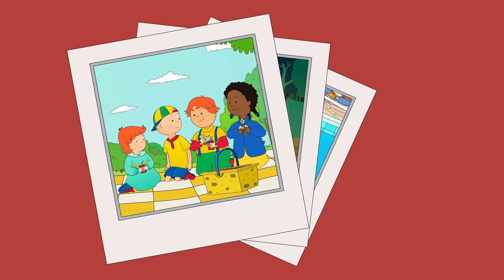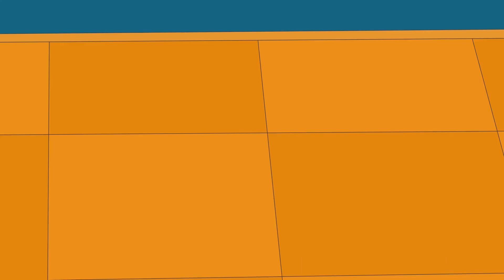Caillou and the School Morning Routine | Cartoons for Kids | WildBrain Kids